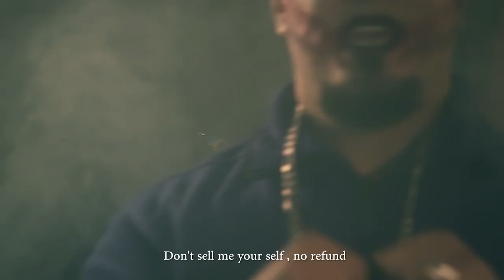Ostaz samm - joker | الاستاذ سام - فلم الجوكر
فلم قصير  اخد جائزتين سنة 2016 بتمنى يعجبك
اخراج:- مجيد زيتون